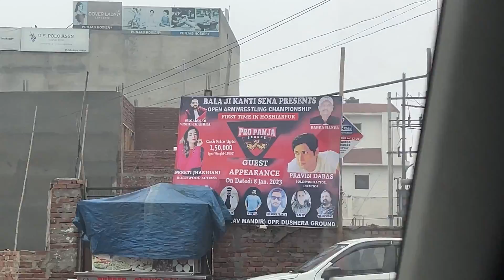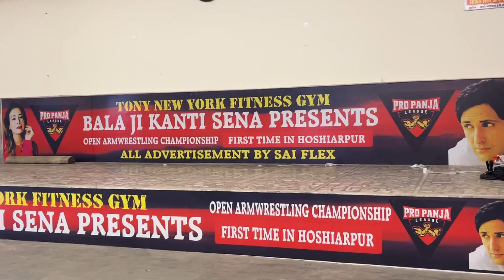RANKED AT NORTH INDIA NATIONAL CHAMPIONSHIP IN PRO PANJA LEAGUE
PURCHASE ARM WRESTLING EXERCISE EQUIPMENTS FROM HERE - 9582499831 (WHATSAPP ONLY)

You guys can train with me, I live in Ghaziabad Uttar Pradesh.